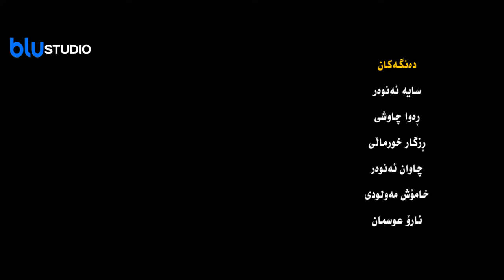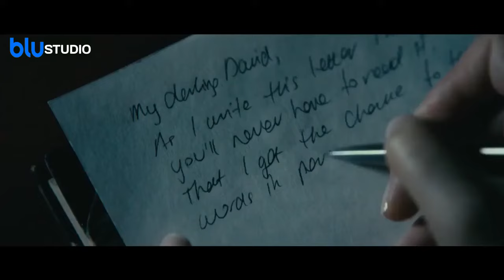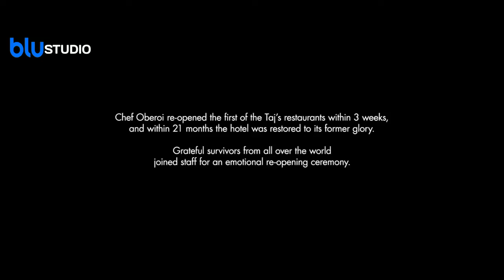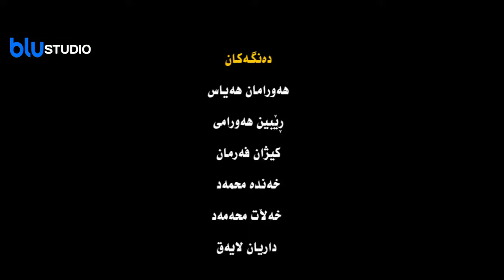فیلمی هیندی دۆبلاژكراوی كوردی - هۆتێل مۆمبای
ئەم فیلمە لەڕوداوێكی ڕاستەقینەوە وەرگیراوە كە گروپێكی تیرۆرستی مەترسیدار
هەڵدەكوتنە سەر هۆتێلێك بۆچەندین كاتژمێر هۆتێلەكە لەژێردەستی خۆیان دەبێت
لەو چەند كاتژمێرەدا هەر میوانێكی نێوئەو هۆتێلە چاویان پێی بكەوێت
بەشێوەیەكی دڕندانە دەیكوژن ..

بەرهەم هێنانی دەنگی
blustudio ساڵی 2020